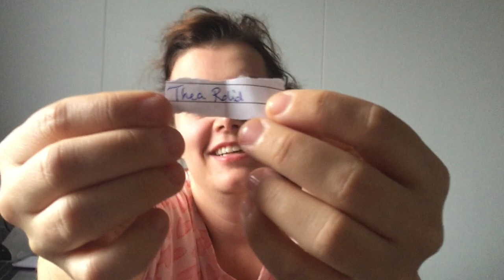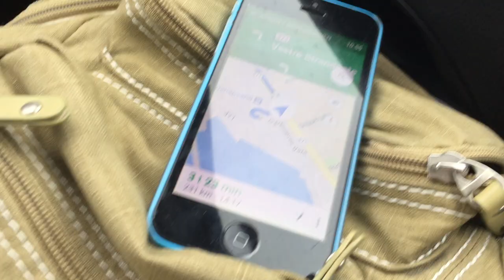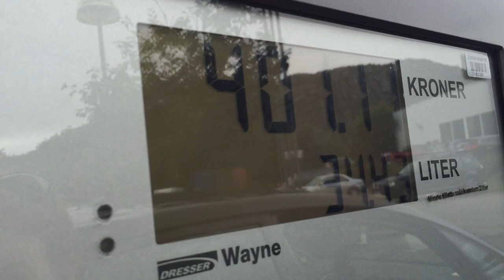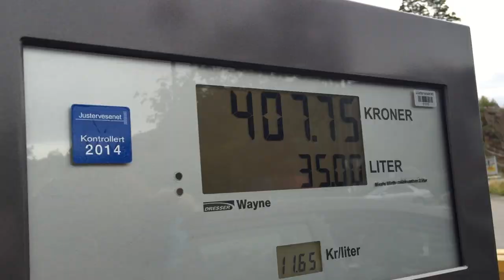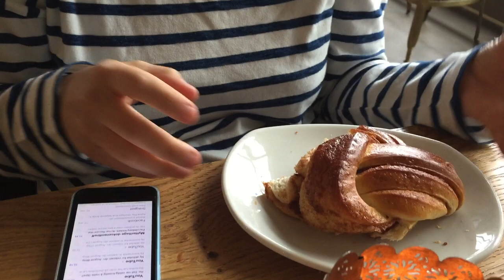August | Dag 28 | Stavanger og seilbåt